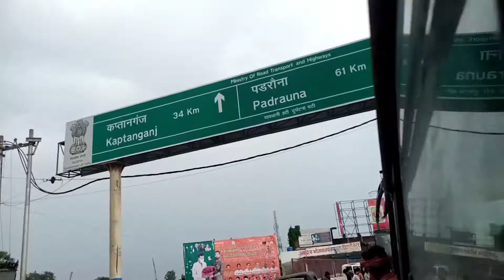Travelling from Nepal to Gujrat || Part-2|| Thuthibari to Gorakhpur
Part 2 travelling from Nepal to Gujrat by train
Minivlog in hindi
Shailesh Gupta
How do you travel by train first time?

Can I travel in train without ticket?

How can I travel with train ticket?

What do you need to travel in train?